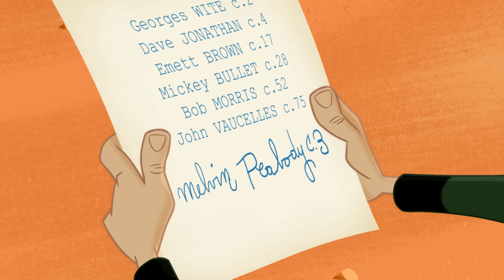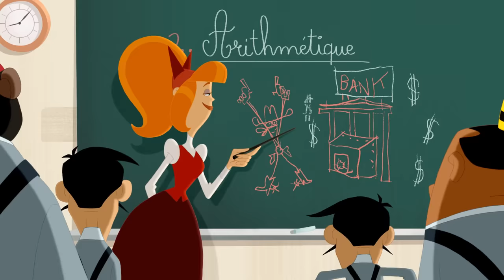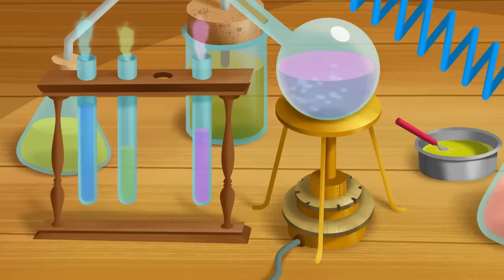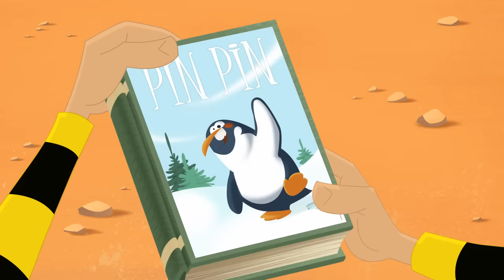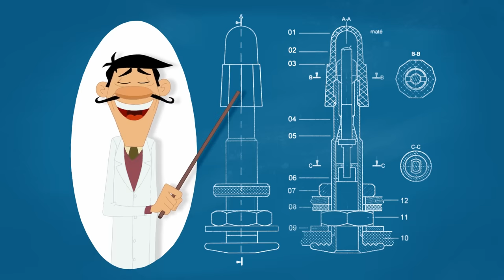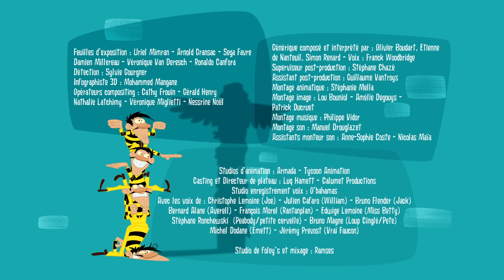Les Dalton | Graine de voyous | Épisodes entiers en HD (VF)